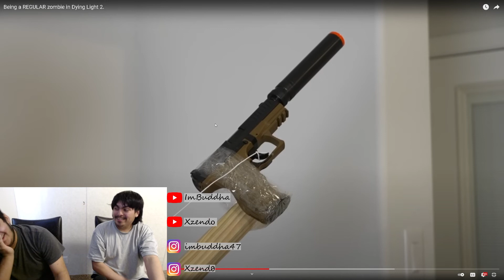CalebCity - Being a REGULAR zombie in Dying Light 2. | REACTION VIDEO!